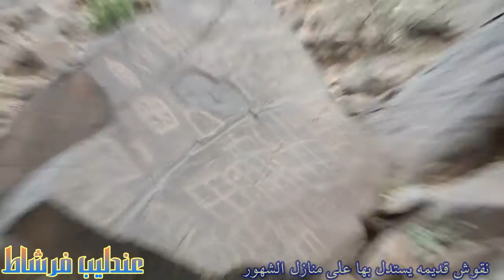كتابات قديمه ورموز الاجداد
رموز يستخدمها الاجداد لمعرفه منازل السنين ودلالات